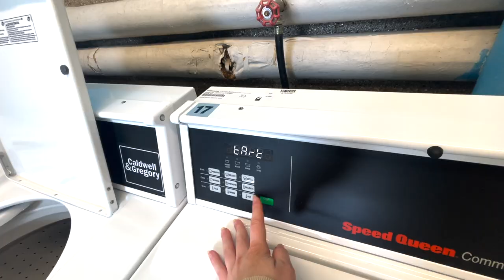GRWM: sorority function night!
f a q s :
-19
grade?